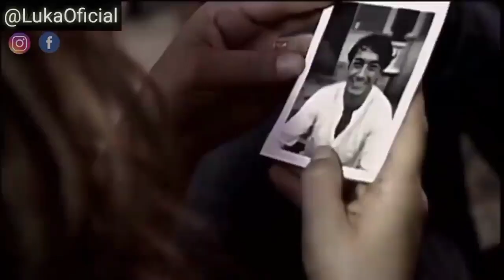8 MÚSICAS BRASILEIRAS QUE BOMBARAM EM MOÇAMBIQUE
MÚSICAS BRASILEIRAS QUE BOMBARAM EM MOÇAMBIQUE Veja nesse vídeo as 10 músicas brasileiras que foram um sucesso em Moçambique.